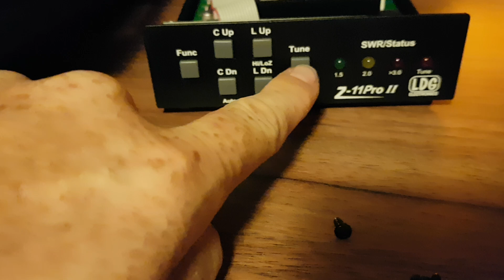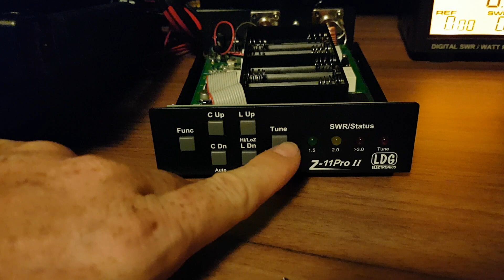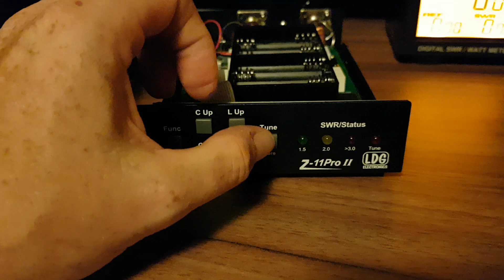LDG Z-11ProII - problem with tuning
This is a false behavior of LDG Z11proII connected to Yaesu FT-897D with LDG interface cable. The tuner is powered by external power supply - no batteries.
The tuner fails to register the push of TUNE button sooooo many times. It works in abou 25% of all attempts only.
I shall test it next week in my HAM radio store, when this operation will be tha same on another unit, it is probably a bad design of the tuner, even when the tuner is designet do work with the FT-897D and I use original LDC connection cable for controlling the transciever.